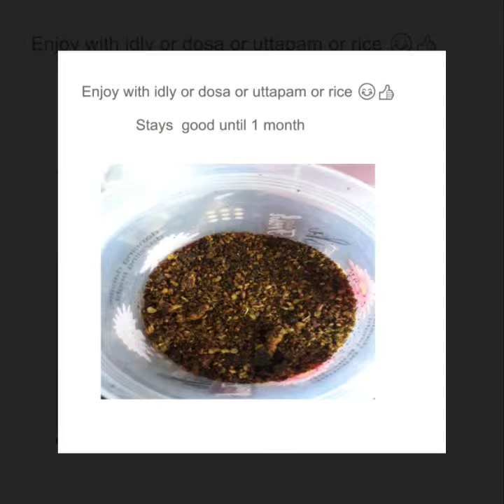Curry leaves podi | karivepaku podi | curry leaves powder recipe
Curry leaves powder or karivepaku podi recipe by latha.
Easy, healthy and tasty recipe suitable for rice,  dosa,  uttapam and rice.